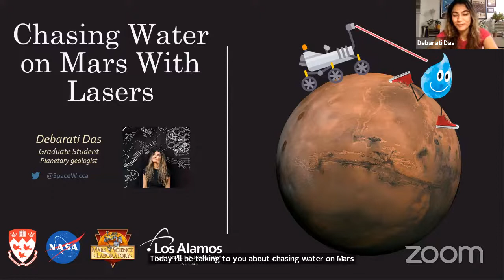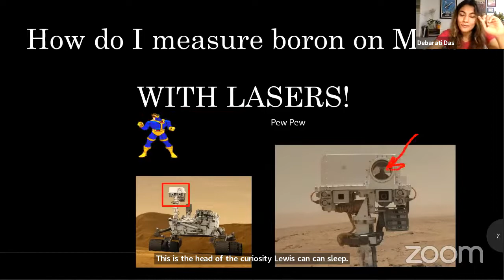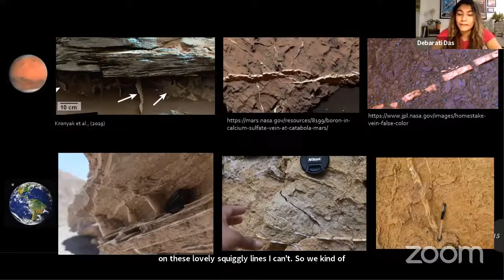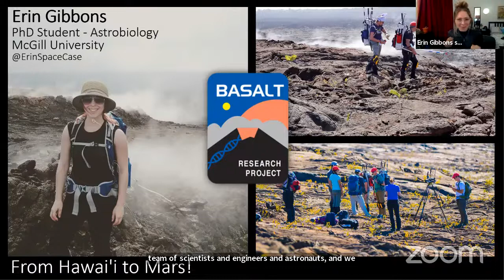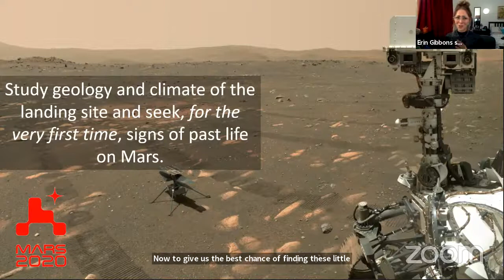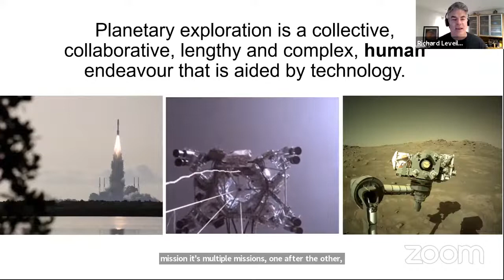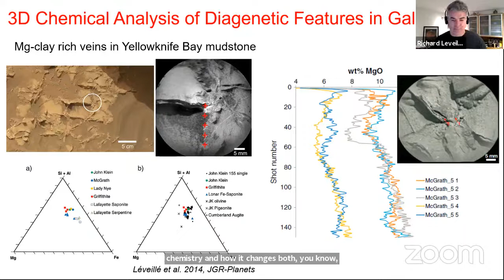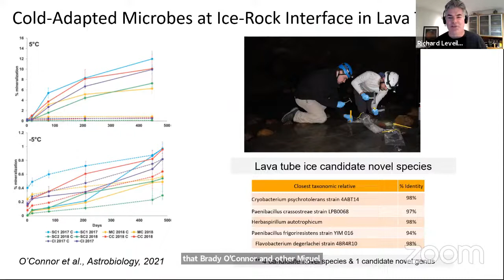Talking With Martians: A Panel on Red Planet Research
For our first event of the Fall, we are excited to bring you a panel with three McGill Researchers who study our fascinating neighbour, Mars!

Come and hear the exciting work that Erin Gibbons, Debarati Das, and Richard Léveillé do related to Mars, its habitability, and the high-tech robots that we land on its surface!
You have questions? They have answers! This will be an interactive event where you will be able to ask questions and have the panelists discuss them at length.

Have a minute? Fill out our feedback form